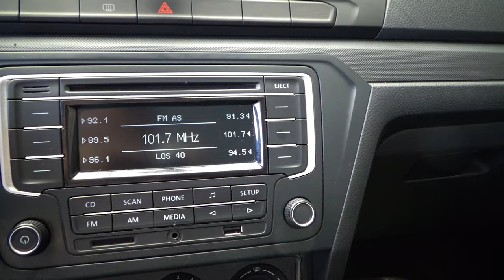Volkswagen / Gol / 2020 - 17155